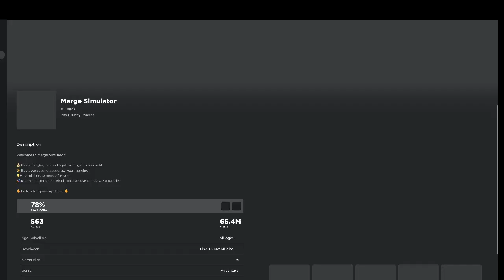Merge day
lol my birthday is march 24